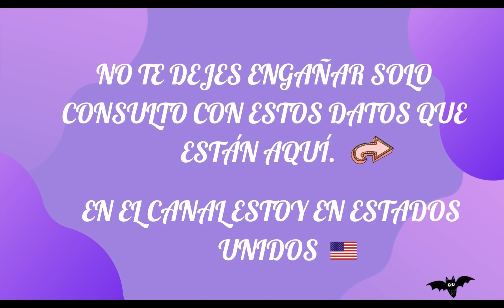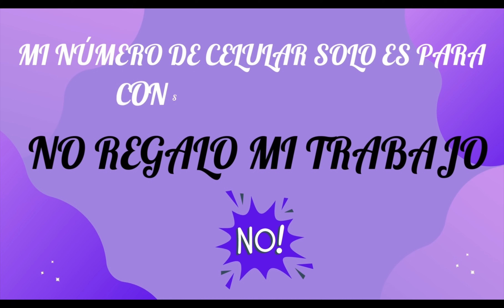Sagitario ♐️ la verdad sale a la Luz y la verdadera cara de muchos 🎭 lectura del café ☕️